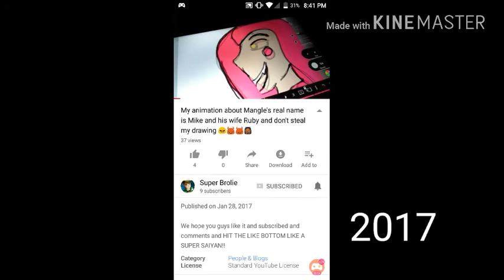3rd years on YouTube plz read the description below 👇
Song Bankai "Bleach Wii"

I get better with all my drawings and this is my anniversary for being on YouTube for 3 years